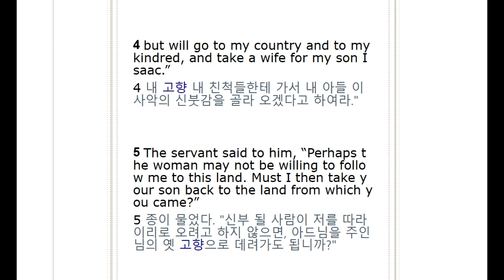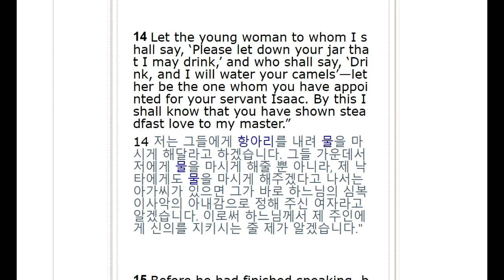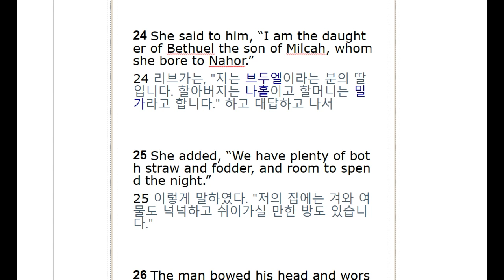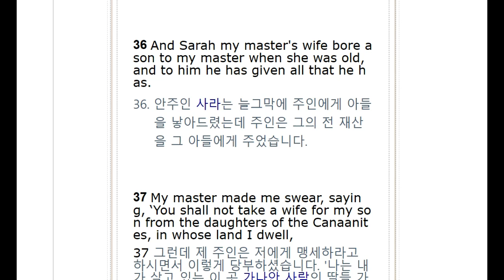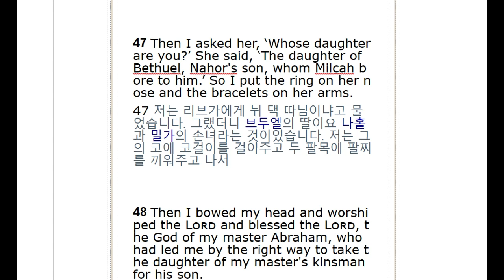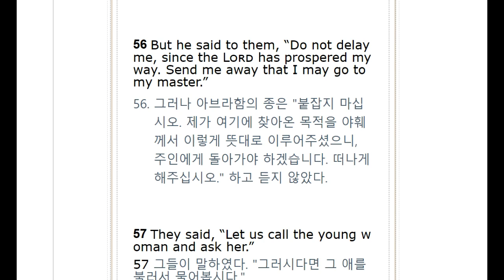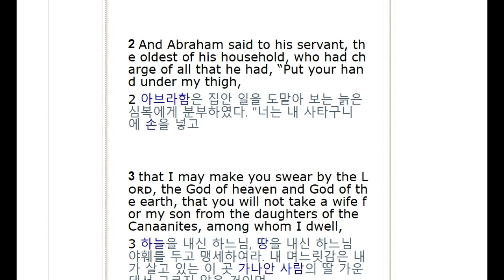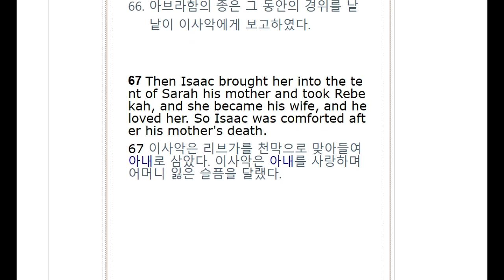All English Bible/ Genesis 24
영어성경공부, 영어성경암송, 영어성경읽기 등의 공부방법에 아주 적합한 영어성경공부 이 시간은 창세기 24장으로 영어공부 합니다.

창세기 24장으로 영어공부를 듣기를 기본으로, 동시통역 방식의 '섀도잉' 시도합니다..

6번을 반복하게끔 프로그램이 짜여졌는데요, 부족하면 한번, 두번 더 돌려보시면 되구요..